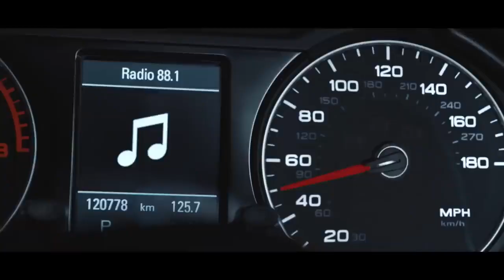neXt FOX Trailer